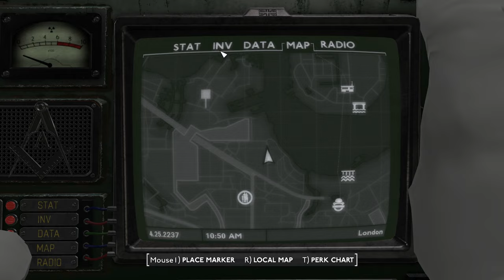GOING TO THAMESHAVEN WITH A NEW COMPANION | Fallout: London - Episode 3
Socials